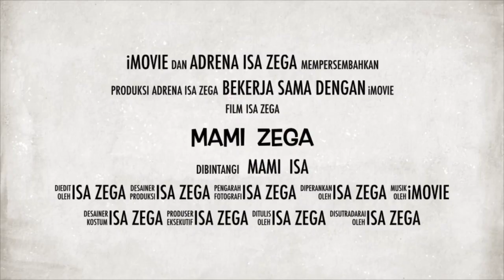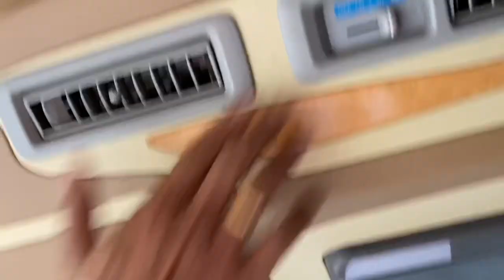LAST DAY IN PATTAYA MELLY BRADLEY BAK IKAN DUYUNG & STASYA BWAR IKAN PAUS HAHA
blog mami isa